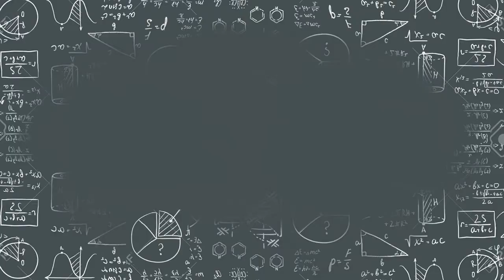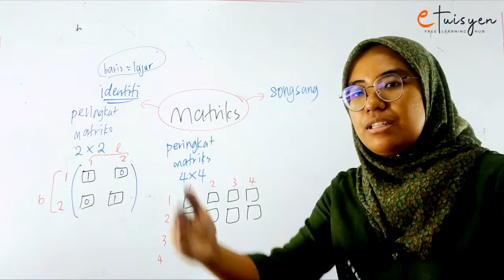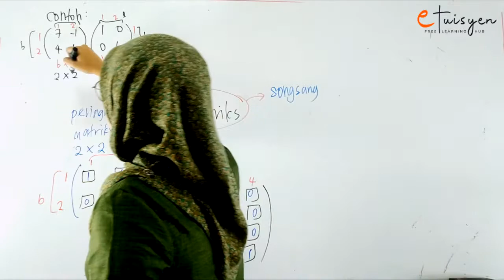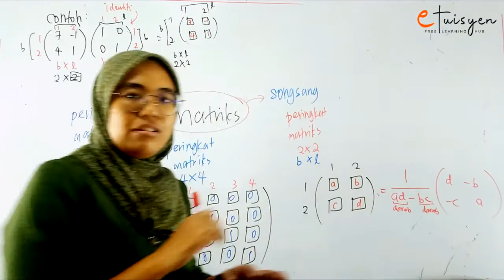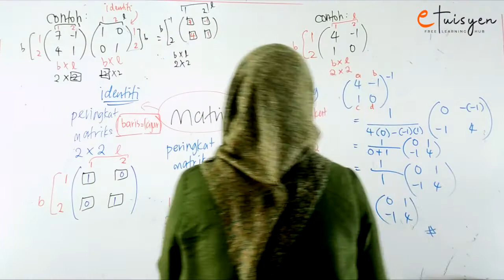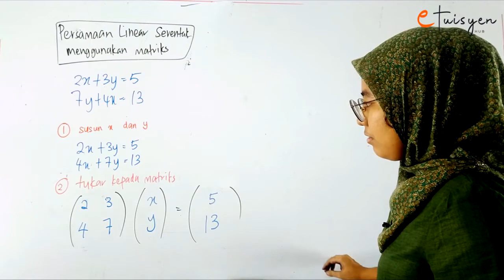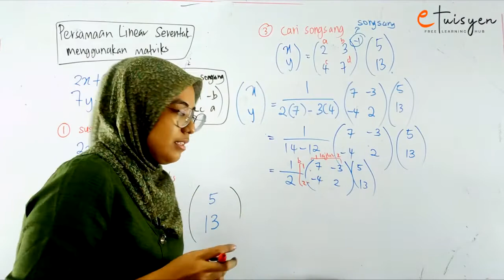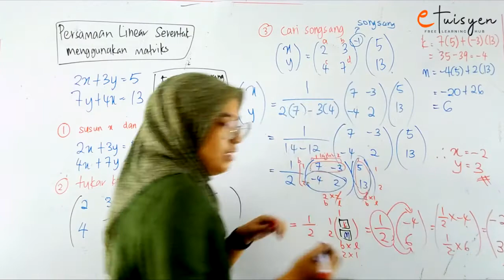[eTuisyen] TINGKATAN 5 MATEMATIK : Bab 4 - Matrik (PART 3)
Tingkatan 5
Bab : 4
Silibus: KBSM
Topik: Matrik (PART 3)
Tutor: Miss Amalia